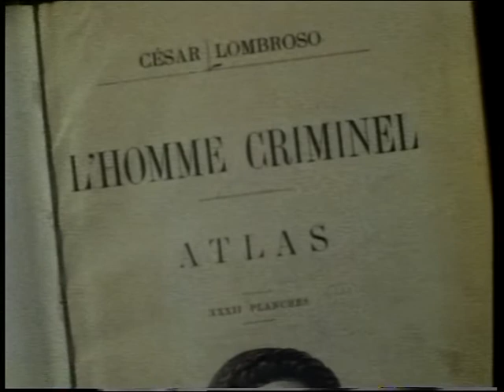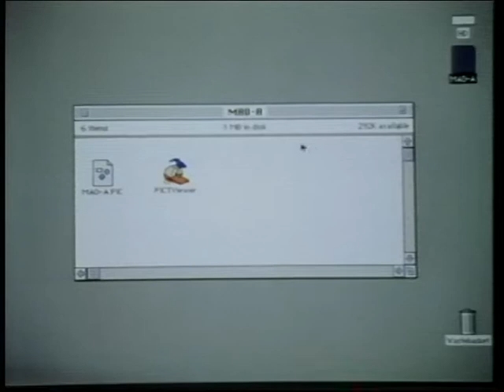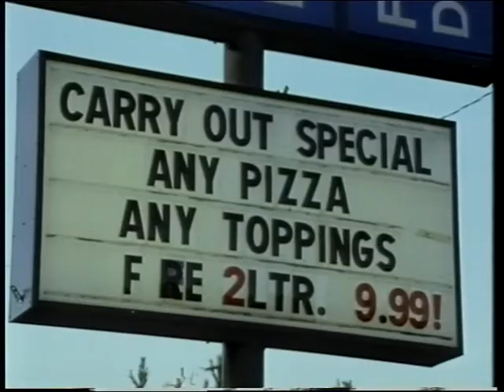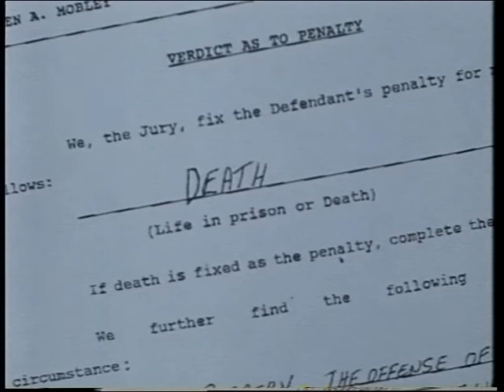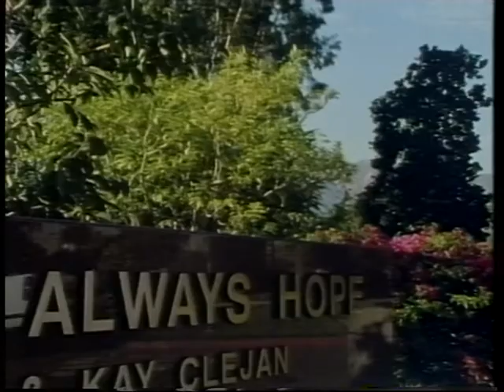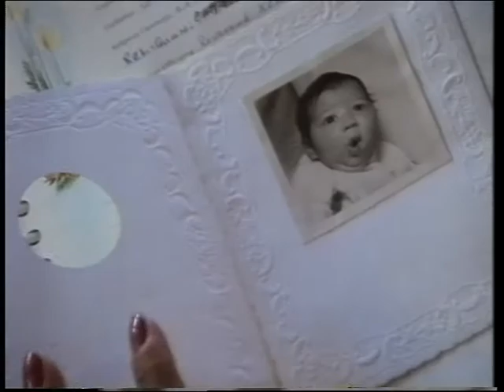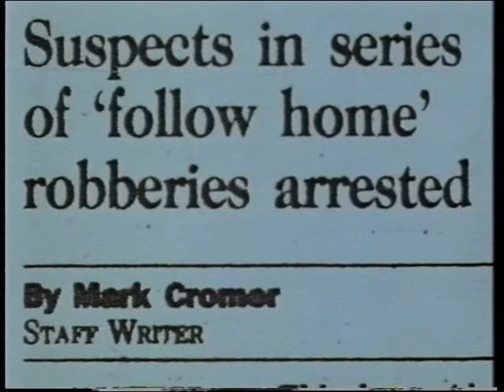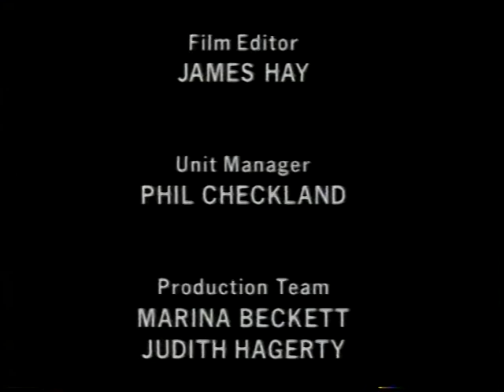ORIGINAL SIN (A documentary about the relationship between genetics and behavioural traits)